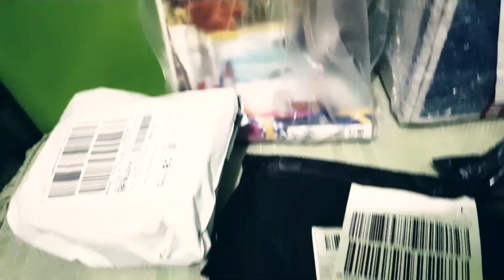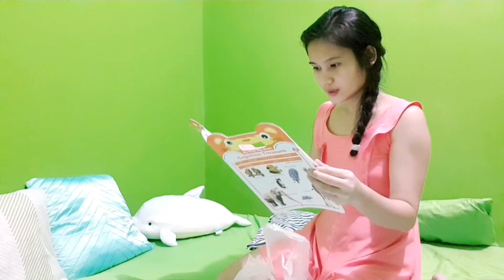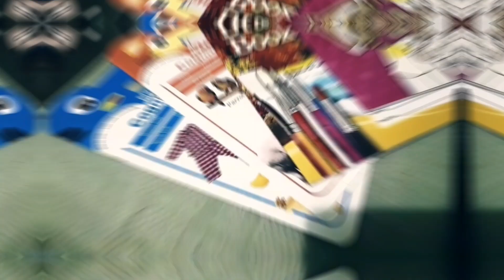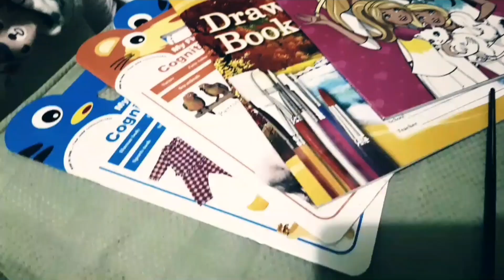WHAT WE ORDER ONLINE *did they sent me the wrong item ?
"This video is about things we order online "

Found this music @:
- free to use music chanel

other music background from free kinemaster app the comic book music ( free music to use from kinematic classic music

♡ Simply Mom 'lea Andig'

Name : Lea Andig
Adress:  BRGY San Martin IV Carnation St.
CITY: SJDM Bulacan
Philippine 3023

Free Music background from MIKE LEITE